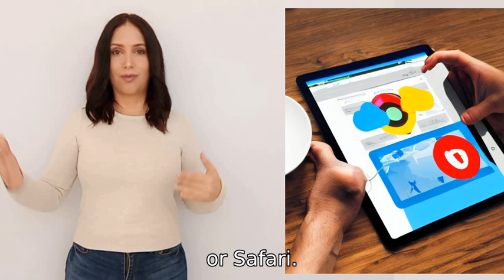can you browse the internet?